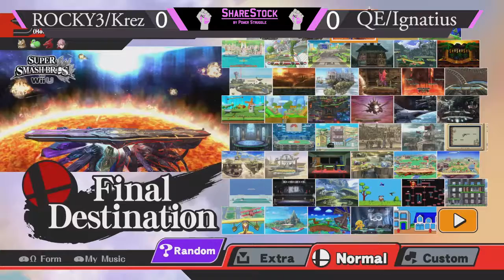ROCKY3/Krez vs. QE/Ignatius (ShareStock #7)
Winners Round 2 of ShareStock #7 in Big Flats, NY